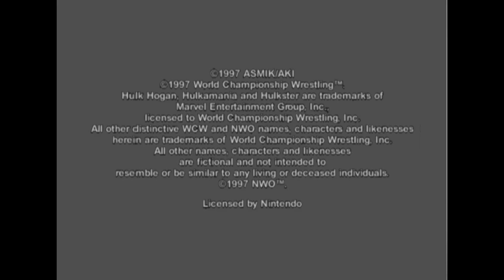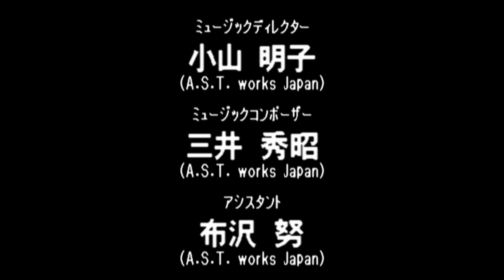Virtual Pro Wrestling 64 N64 - NWGP Tag Team Championship - Riki Choshu/Kensuke Sasaki (1080p/60fps)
Virtual Pro Wrestling 64 N64 - NWGP Tag Team Championship Title - Riki Choshu/Kensuke Sasaki (1080p/60fps)

1:32 - Dragon Bombers

7:45 - Keiji Mutoh/Kazuo Yamazaki

17:36 - Jushin Liger/El Samurai

23:33 - Shinjiro Ohtani/Koji Kanemoto

35:31 - Antonio Inoki/Seiji Sakaguchi

51:38 - Credits